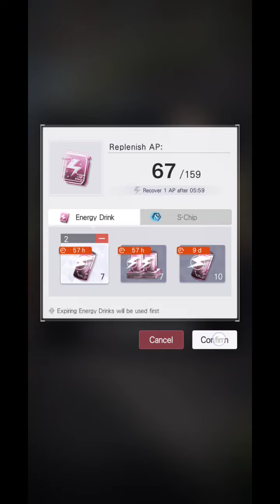Tears of Themis Event: Romantic Rail Getaway Recording Artem's Route: Day 1, Part 3/4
This entire video is just battles lol